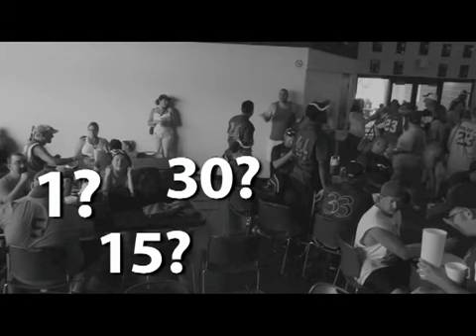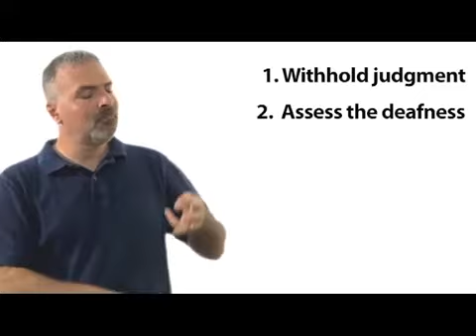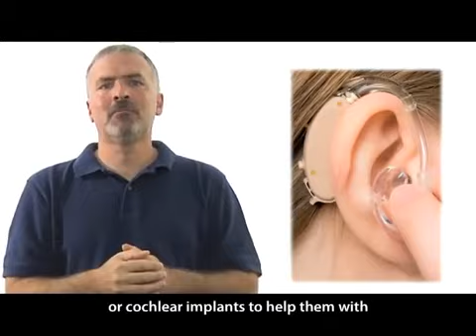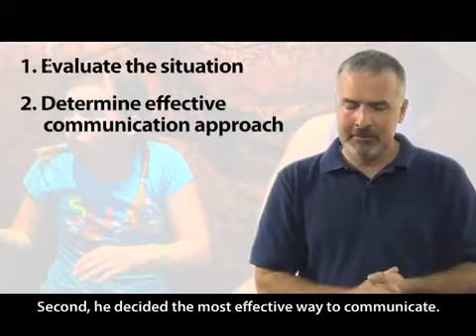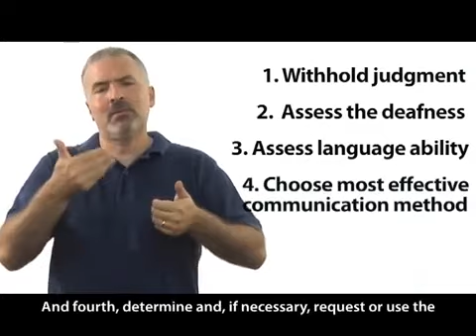Deaf Sensitivity Training Video for Police Officers YouTube